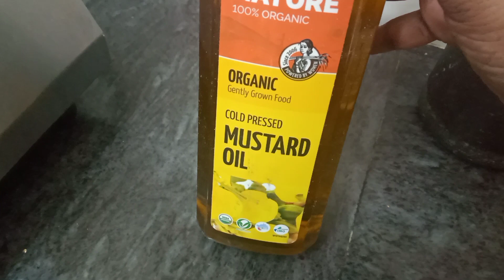20 kgs weight loss diet@pragsmagicTeluguvlogs |oats dosa|vegetable egg bhurji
lose10kgsin10daystelugu@prags magic Telugu vlogs
howtolosebellyfatfast@prags magic Telugu vlogs